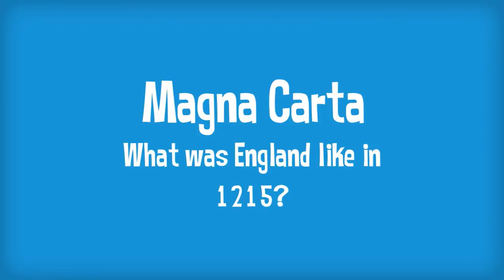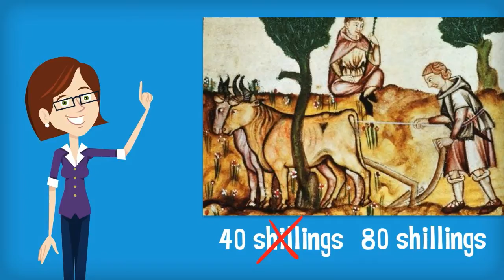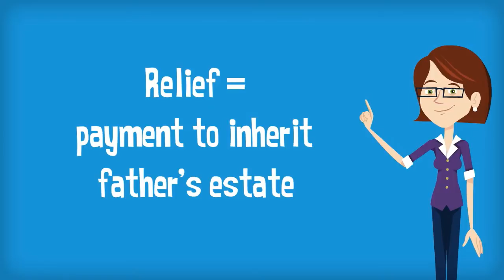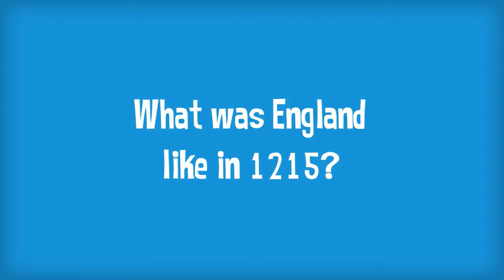Magna Carta England in 1215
In this short film Claire Kennan, a PhD student at Royal Holloway, explores the background to the events at Runnymede in 1215. What was England like in this tumultuous year? What was the Angevin Empire? Why was the extension of Royal forests unpopular? Who were the Barons?